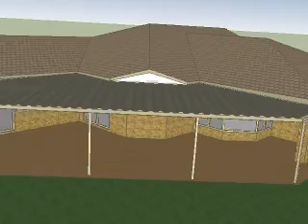Flat Insulated Patio (Option over Flat Gable Flat) by Adaptit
This is a flat insulated option instead of a Flat Gable Flat.  A flat roof is generally a more cost effective option, still creates a large undercover area.  Having an insulated roof gives you the ability to enclose the area easily, either with blinds, privacy slats or even fully framed walls & glass.